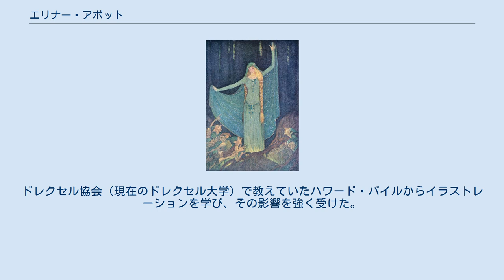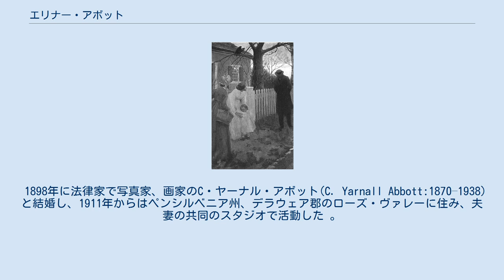エリナー・アボット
アール・ヌーヴォー・デザイナー
エリナー・アボット（Elenore Plaisted Abbott、1875年 – 1935年）はアメリカ合衆国の挿絵画家、舞台美術家である。
グリム童話集などの20世紀はじめの書籍の挿絵で知られている。
 『宝島』の挿絵 (1911) メイン州、ペノブスコット郡のリンカーンという町で生まれた。
フィラデルフィアの女子美術学校(Philadelphia School of Design for Women)とペンシルベニア美術アカデミーで学び、パリに留学し、パリの展覧会に出展して 、1899年にフィラデルフィアに帰国した。
ドレクセル協会（現在のドレクセル大学）で教えていたハワード・パイルからイラストレーションを学び、その影響を強く受けた。
 風景画や肖像画家として働き、ペンシルベニアの劇団(Hedgrew Theater)の劇、"The Emperor Jones"の舞台美術の仕事をする一方 、イラストレーターとして有名になった。
『ハーパーズ・マガジン』『サタデー・イブニング・ポスト』『スクリブナーズ』といった雑誌の挿絵を描き 、ロバート・ルイス・スティーヴンソンの『宝島』や『誘拐されて』、ルイーザ・メイ・オルコットの『昔気質の一少女』、グリム童話集といった書籍の挿絵を描いた。
 フィラデルフィア水彩画クラブの会員となり、エミリー・サーテイン、ジェシー・ウィルコックス・スミスやエリザベス・シッペン・グリーン、バイオレット・オークリーといった女性アーティストと「The Plastic Club」を作り、女性芸術家の支援ための運動のメンバーとなった 。
 1898年に法律家で写真家、画家のC・ヤーナル・アボット(C. Yarnall Abbott:1870–1938)と結婚し、1911年からはペンシルベニア州、デラウェア郡のローズ・ヴァレーに住み、夫妻の共同のスタジオで活動した 。